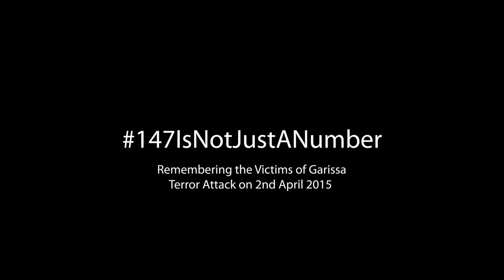Remembering the Victims of Garissa University Terror Attack 7 Years Later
Today we are praying for victims and families of the attack that took place on a day like this in 2015. We are praying for those who were injured and for protection in all our institutions.

Send your Prayer Request to 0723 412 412. You can also download the FOCUS App and share your prayer items at the Prayer Tab.